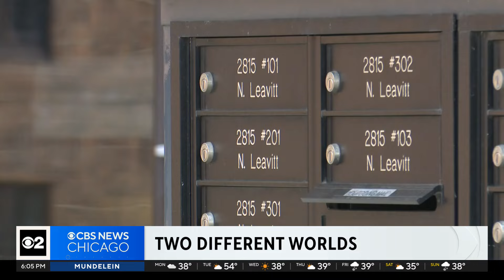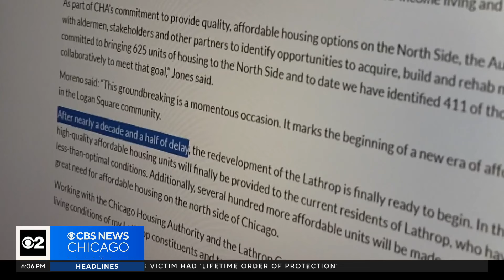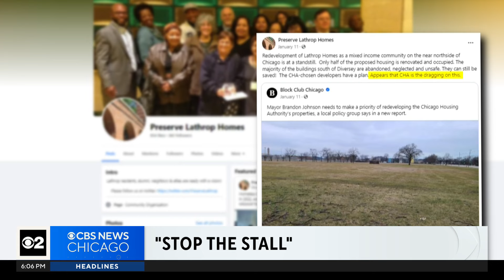Future of long-vacant Chicago public housing complex to be up for vote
The Julia C. Lathrop Homes along the Chicago River used to be a public housing complex. The beautiful North Side location is filled with some ugly buildings. They're vacant eyesores that have waited years to be redeveloped, so CBS 2 looked into the latest on Lathrop.